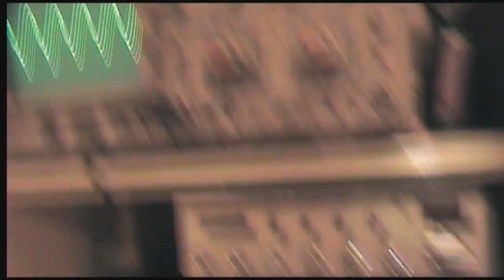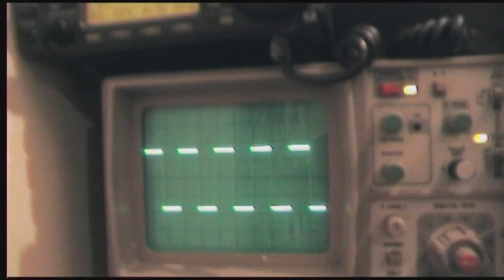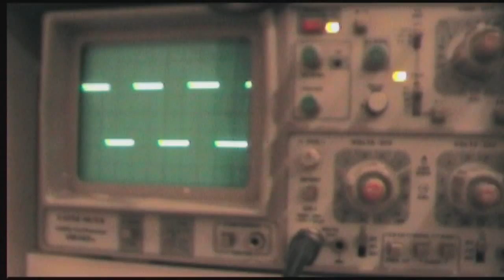Function generator kit build - part 3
Part 3 of a 3part build of an Audio Function Generator kit bought from Maplins in the UK.